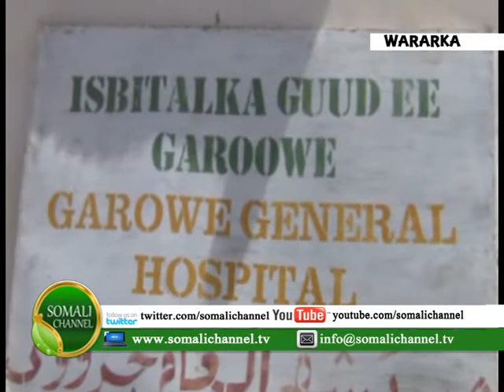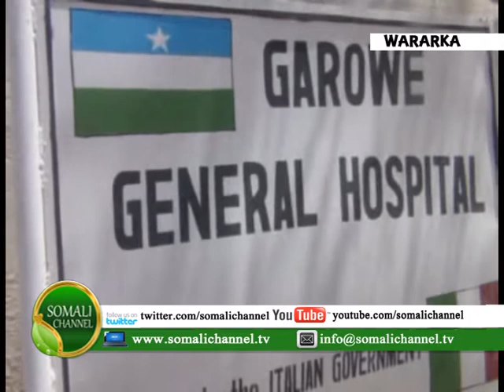Isbitaalka Guud ee Garowe oo biyo la aan baahsan hayso 20 08 2013